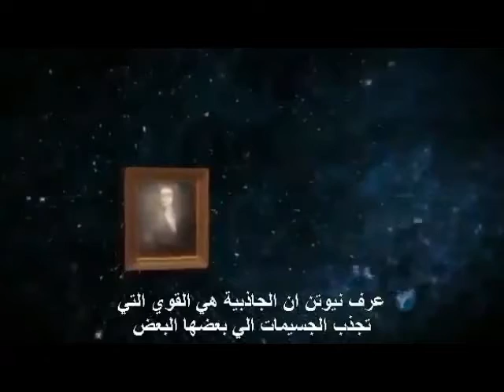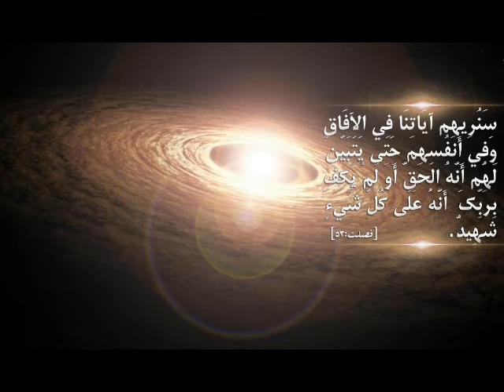كيف تسبح الكواكب في الفضاء في نفس المسار